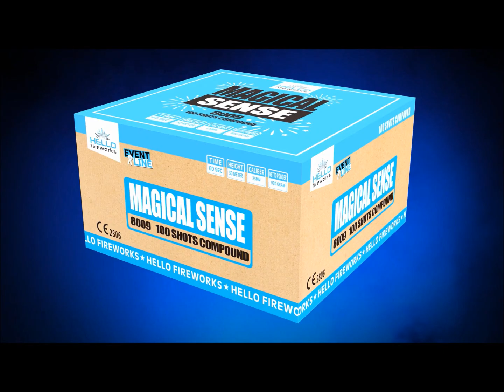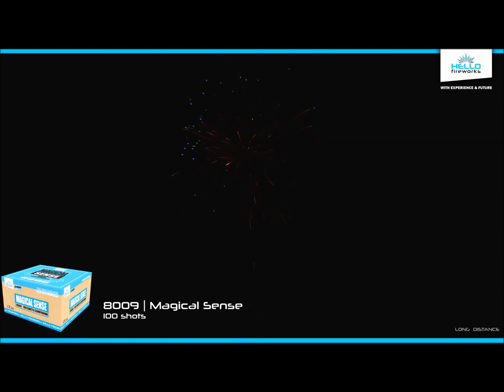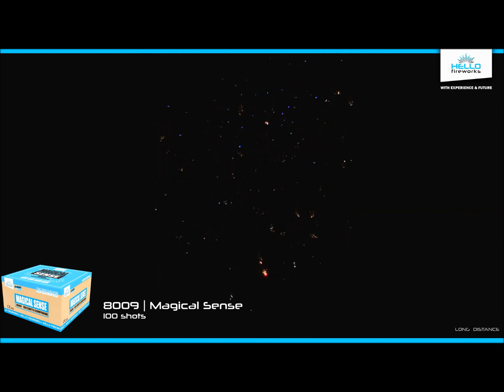MAGICAL SENSE 8009 POWERED BY STIENENFIREWORKS